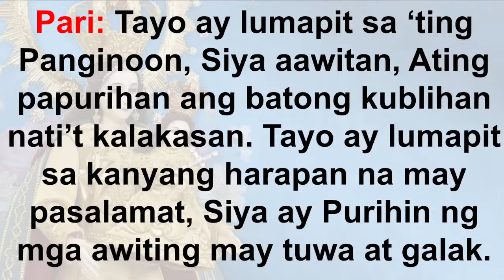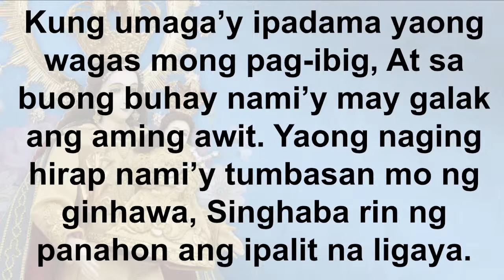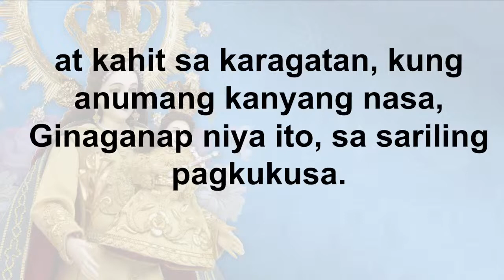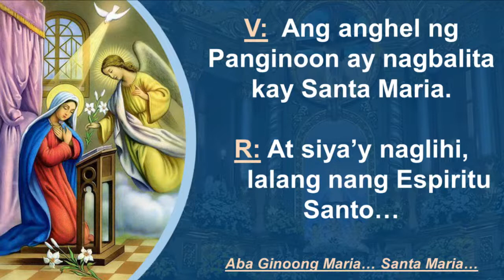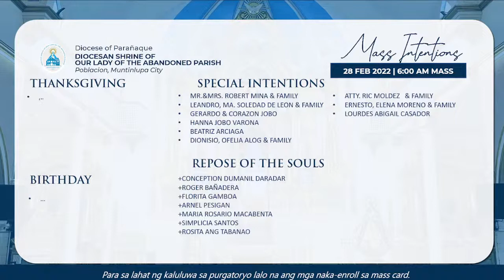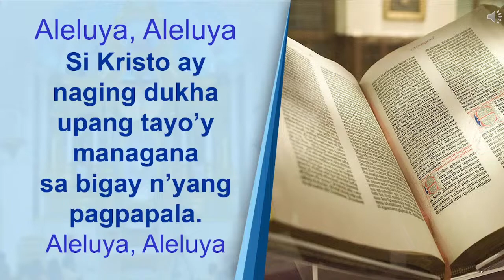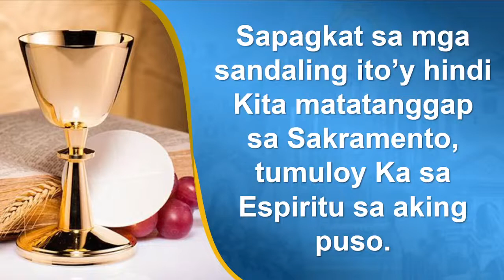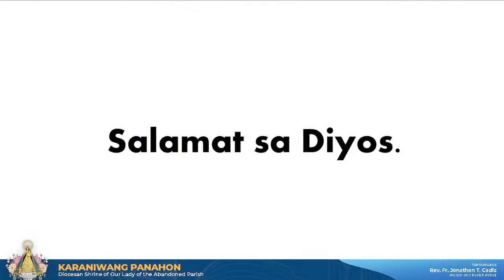Daily Mass | February 28, 2022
Live Streaming Holy Mass
Diocesan Shrine of Our Lady of the Abandoned Parish, Muntinlupa City

5:45 AM | Morning Prayer

6:00 AM | Monday of the 8th Week in Ordinary Time

Presider: Rev. Fr. Jonathan Cadiz, Rector and Parish Priest